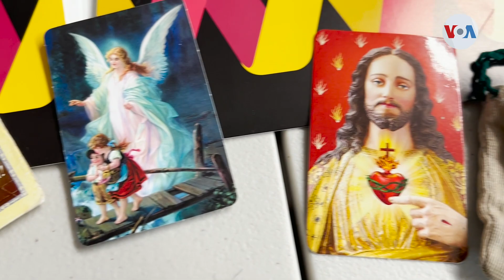VIOLENCIA SEXUAL: mujeres buscan sanación en terapias ancestrales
Con terapias ancestrales y psicológicas un grupo de mujeres migrantes y víctimas de violencia sexual buscan sanación a sus traumas. Divalizeth Cash, periodista de @vozdeamerica  estuvo en una de sus sesiones y nos muestra cómo se curan estas mujeres.